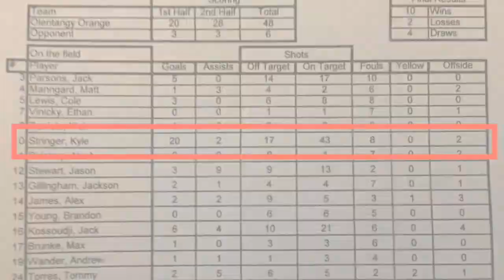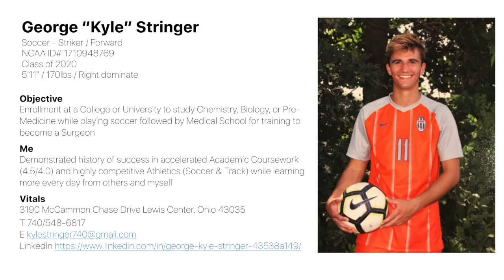George "Kyle" Stringer / Striker - October 2018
George "Kyle" Stringer / Forward